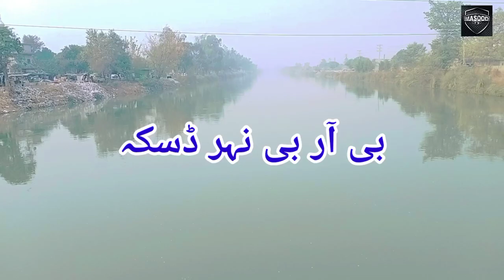Daska city tour|Daska city is historical city|What are the tricks in daska city?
Daskacitytour|Daskacityishistorical city
Explore the markets: Daska is home to a number of vibrant markets selling a range of goods, from traditional textiles and handicrafts to fresh produce and spices.
Daska
City in Pakistan
Daska, is a city in the Punjab province of Pakistan. The city is the capital of Daska Tehsil, one of four tehsils of Sialkot District. It is the 50th largest city of Pakistan by population. It is 29th largest by population in Punjab. Wikipedia
Weather: 13°C, Wind N at 0 km/h, 86% Humidity More on weather.com
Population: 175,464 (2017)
Colleges and Universities: Hailey Wisher College for women, The Punjab College
Area code: 052
Elevation: 217 m
Local time: Monday 3:49 am
Neighborhoods: Haji Pura, Ramzan Town, Mohallah Rajputan, Mughal Pura, Tootianwala, more
Khalilur Rahman Qamar Daska
ڈسکہ
 پاکستان میں شہر
 اہم نتائج
 تفصیل
 ￼ کے
 تفصیل
 ڈسکہ، پاکستان کے صوبہ پنجاب کا ایک شہر ہے۔ شہر ضلع سیالکوٹ کی چار تحصیلوں میں سے ایک تحصیل ڈسکہ تحصیل کا دارالحکومت ہے۔ یہ آبادی کے اعتبار سے پاکستان کا 50 واں بڑا شہر ہے۔ یہ پنجاب میں آبادی کے لحاظ سے 29 ویں نمبر پر ہے۔ ویکیپیڈیا
 موسم: 13° c، ہوا N 0 کلومیٹر/h پر، موسم ڈاٹ کام پر 86 ٪ نمی زیادہ ہے۔
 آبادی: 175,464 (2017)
 کالجوں اور یونیورسٹیوں: ہیلی وشر کالج برائے خواتین، پنجاب کالج
 ایریا کوڈ: 052.
 بلندی: 217 میٹر
 مقامی وقت: پیر 3:49  am.
 محلے: حاجی پورہ، رمضان ٹاؤن، محلہ راجپوتن، مغل پورہ، ٹوٹانوالہ، مزید۔
بازاروں کو تلاش کریں: ڈسکہ روایتی ٹیکسٹائل اور دستکاری سے لے کر تازہ پیداوار اور مصالحے تک، سامان کی ایک رینج فروخت کرنے والی متعدد متحرک مارکیٹوں کا گھر ہے۔
|Whatarethetricksin ldaskacity?         Facebook page Masood Tv Facebook page Chaudhary Opticians Instagram Masoodahmed8600